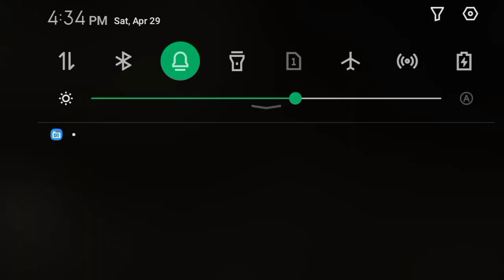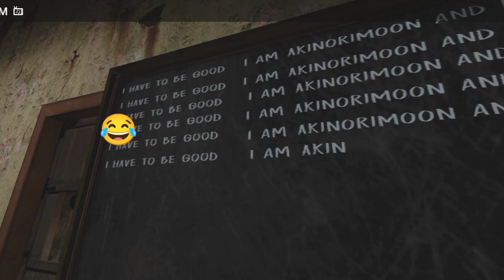😂😂Evil nun funny malayalam horror Gamplay /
1st time playing evil nun jill zone,
playing evil nun first time,
youtubers play evil nun,
playing evil nun 1